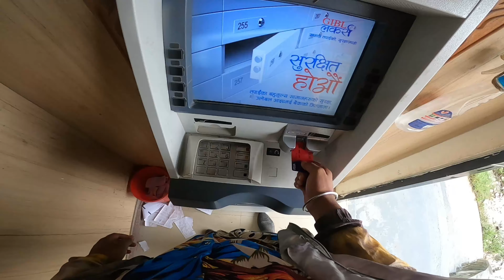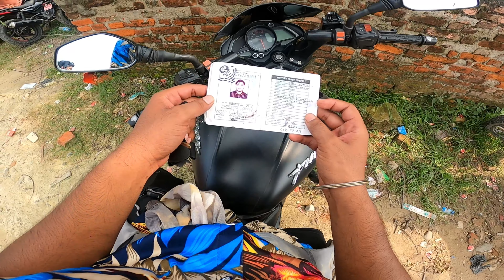Being Bikers Responsible to help Autowala🤗/ Mokeys feeding/ clearing Tax of Devil/ Birgung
Happiness is feeding monkeys on Birgunj Highway 😍